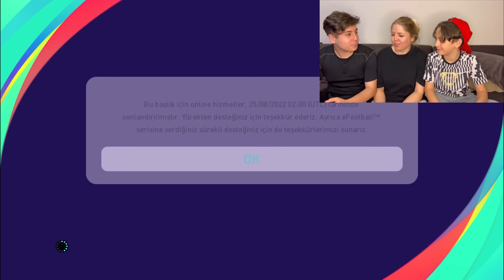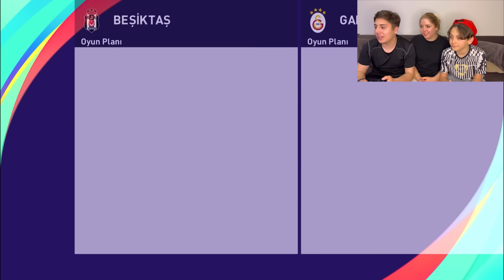ANNEMLE PES 2021 KAPIŞMASI !! (PES DRAFT)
annemle pes 2021 kapışması !! (pes draft)

Merhabalar ben kuzey yani küçük bey.Komik diyaloglar skeçler kışkırtma parodiler yapıyorum. Görüşmek üzere.